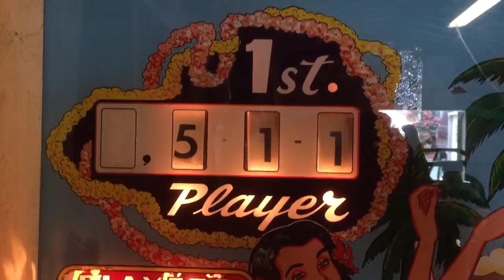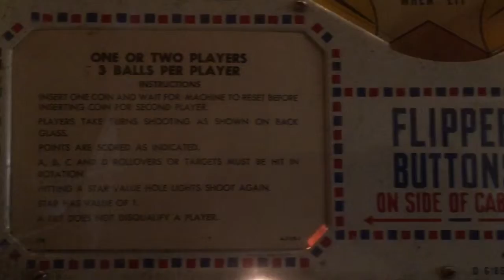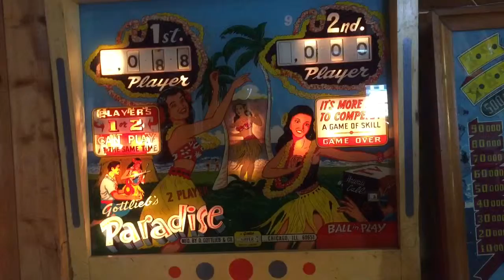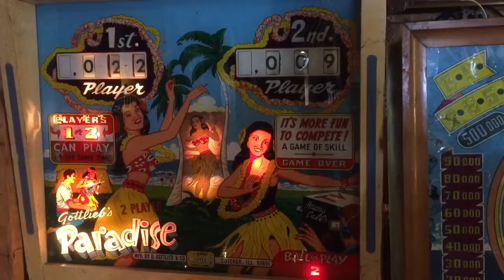1965 Gottlieb Paradise Pinball machine